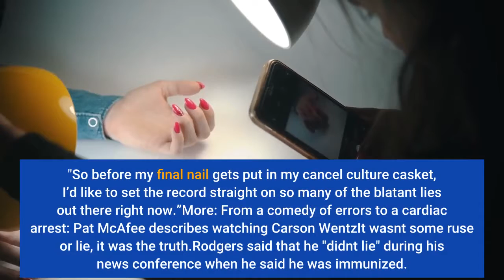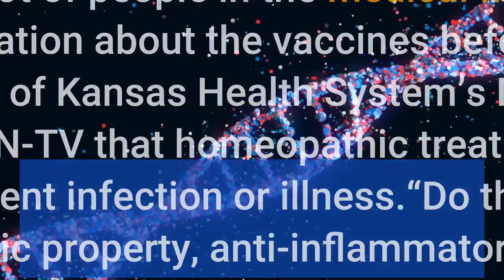Aaron Rodgers talks COVID vaccines ivermectin with Pat McAfee 'I'm in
Green Bay Packers quarterback Aaron Rodgers made headlines earlier this week when he landed on the COVID-19 list after having told reporters during the preseason that he was "immunized." He joined the Pat McAfee Show to discuss the issue. McAfee asked Rodgers: "How are you doing? Is everything OK? How're the symptoms? Do we feel well? What's going on?"“I’m doing really well," Rodgers said. "Big thanks to everybody that reached out and checked on me the last couple days. Heard from so many teammates, former teammates, members of the organization, friends.”He continued, unprompted.“I realize I’m in the crosshairs of the woke mob right now," Rodgers said. "So before my final nail gets put in my cancel culture casket, I’d like to set the record straight on so many of the blatant lies out there right now.”More: From a 'comedy of errors' to a 'cardiac arrest': Pat McAfee describes watching Carson Wentz'It wasn't some ruse or lie, it was the truth.'Rodgers said that he "didn't lie" during his news conference when he said he was immunized. According to NFL.com, he received homeopathic treatment from his personal doctor to raise his antibody levels"It wasn’t some sort of ruse or lie, it was the truth," he said. "Had there been a follow-up to my statement, I would’ve said, ‘Look, I’m not some sort of anti-vaxx flat-earther. I am someone who’s a critical thinker. I believe strongly in bodily autonomy, and to not have to acquiesce to some woke culture. Health is not a one-size-fits all for everybody. For me, it involved a lot of study in the offseason. Much like the study I put into Jeopardy or the time I plan for games. I met with a lot of people in the medical field to get the most information about the vaccines before making a decision."University of Kansas Health System’s Dr. Dana Hawkinson told NBC affiliate KSN-TV that homeopathic treatments have not been proven to prevent infection or illness.“Do they have some immunologic property, anti-inflammatory property? Probably, but when you look at treatments against infections or illness they really haven’t shown or proven to be beneficial,” she said. Rodgers says he's allergic to mRNA ingredientRodgers said he is allergic to an ingredient in mRNA vaccines, which he said ruled out getting the Pfizer or Moderna vaccines. However, he was leery of getting the Johnson & Johnson vaccine. When the Johnson & Johnson vaccine was paused in April due to reports of clotting, he said "the options became, ‘What can I do to protect myself and my teammates if there’s not one of the Big Three options for me and my body?’""My desire to immunize myself is what was best for my body," Rodgers said. "My medical team advised me that the danger of an adverse event was greater than the risk of getting COVID and recovering.